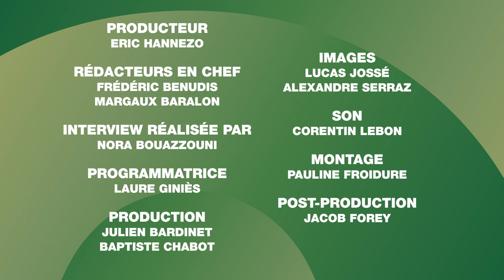Story Séries l l'Opéra, ah la belle étoile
Entrechat, pas de bourrée, et chassés dans StorySeries, on vous emmène dans les coulisses de la série « l’Opéra ». Venez découvrir en exclusivité les confidences des actrices sur ce tournage qui met des étoiles plein les yeux. 1,2,3,4…. allez c’est parti !

Rendez-vous sur OCS pour découvrir cette nouvelle saison pleine de surprises.

STORY SÉRIES, tous les lundis sur OCS City L’actualité des séries, le décryptage des nouvelles productions, des images inédites et des rencontres exclusives. Plus aucune série n’aura de secret pour vous. Produit par Black Dynamite Production.